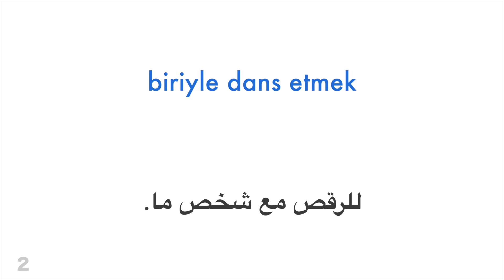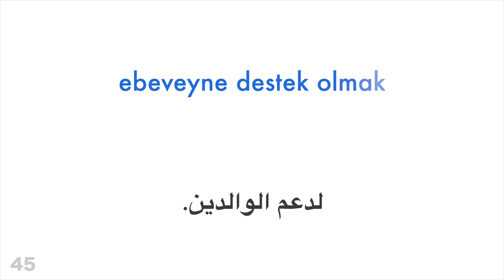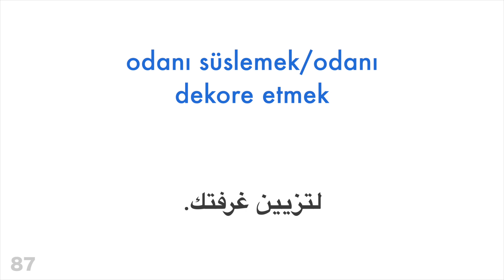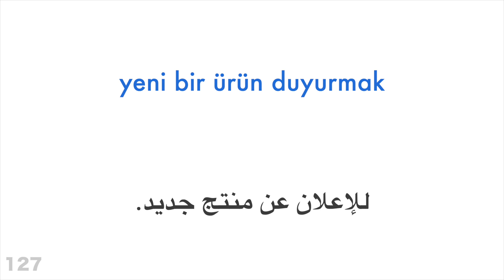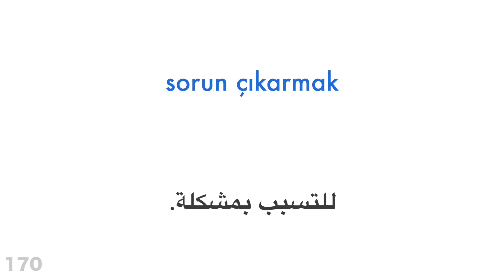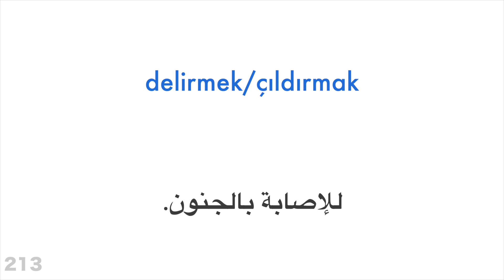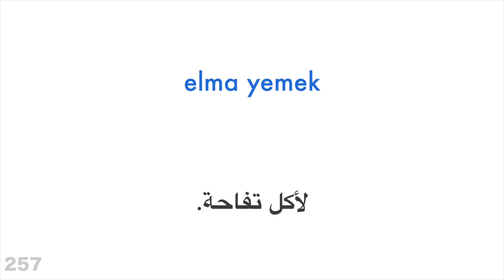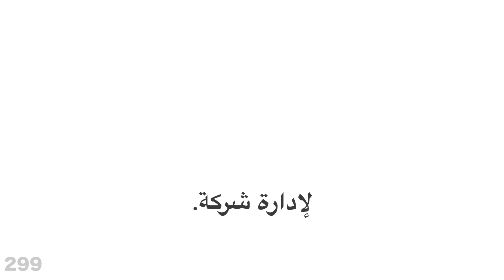300 فعل + القراءة والاستماع: - التركية + العربية - (متكلم محلي)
هل تريد معرفة المزيد؟